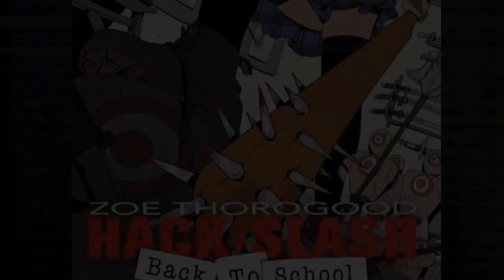Advanced Comic Review | HACK /SLASH: Back to School #1 | Image Comics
MINISERIES PREMIERE HACK/SLASH returns with an untold tale and critically acclaimed cartoonist ZOE THOROGOOD at the bloody helm! Slasher hunter Cassie Hack is only just getting used to her man-monster partner, Vlad, when she's drawn into a new case involving a murderous bunny mascot, dead kids, and an entire squad of maladjusted teenage serial-killer hunters!

Clay: @Clay_Harrison
Kyle: @Kylepedia
Adrian: @Adrian_Harry
Daniel: @eckospider
Josh: @cosmosis